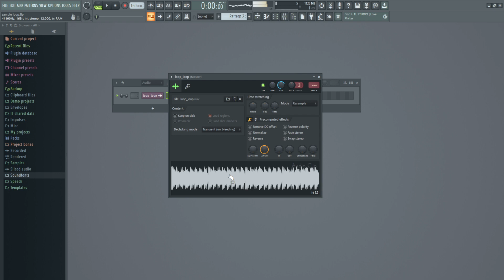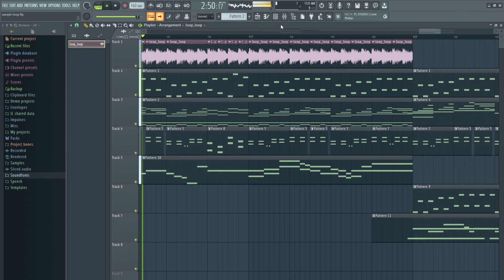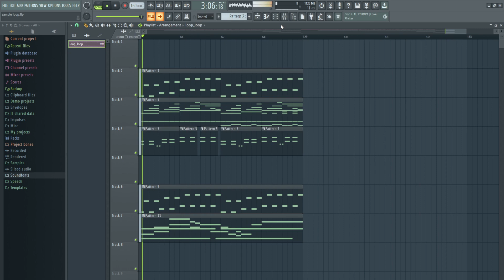Touhou Style Experiment - Acquisitive Iteration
I didn't want to make it a "proper"  track since this was so experimental. I was inspired by Neil Cicirega's " The End"  how he took the first bars of one of the song and made an entirely new song out of it.